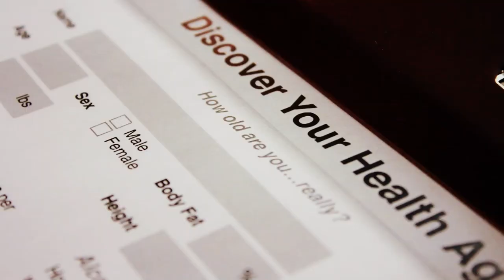The Other Missionaries - Official Trailer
There are the missionaries you always hear about. They travel far across land and sea, through deserts and jungles, to developing countries around the world, bringing medical assistance, education, and the gospel. These missionaries are heralded as bold, intrepid explorers and pioneers, and so they should be.

And then there are The Other Missionaries. They don't travel to the places you think of when you hear the words "Mission Trip." The call, for them, is much closer to home. Their work is to carry the gospel to the unreached, even in North America, and these young men and women press forward on a quest to redefine what it means to be a missionary.

In this upcoming documentary, you will discover the desperate need for missionaries in North America, as you follow along with team of young missionaries assembled by Eastern Canada Youth for Christ to carry out the gospel commission in Newfoundland, Canada.